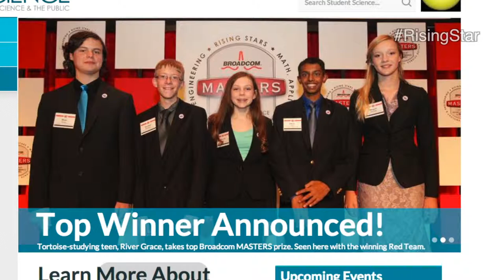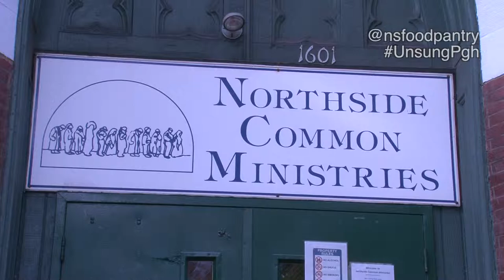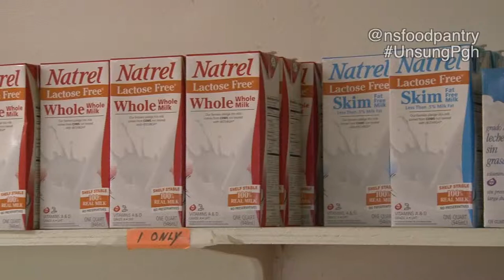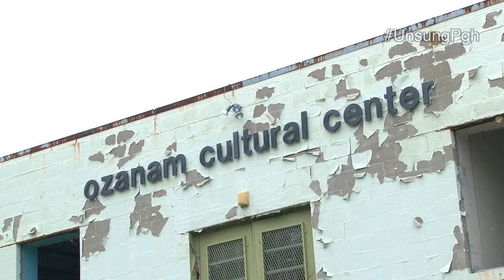Unsung 64: Northside Food Pantry & Jeron X. Grayson Community Center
Unsung_Ep64We all have recovered from Day of Giving and we're "visiting" the Giant Rubber Duck of Pittsburgh!  Unsung heads to the Northside Food Pantry for a tour.  We also broke new ground for the Jeron X. Grayson Community Center.